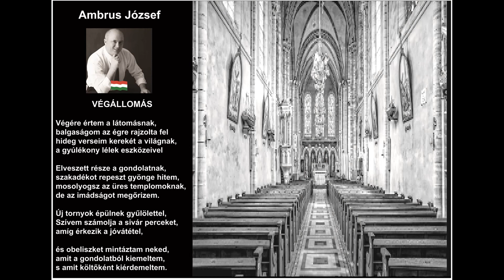Ambrus József verse: VÉGÁLLOMÁS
Ambrus József verse:
VÉGÁLLOMÁS